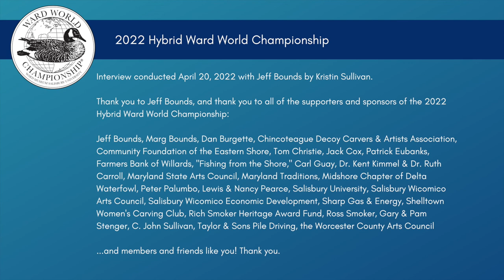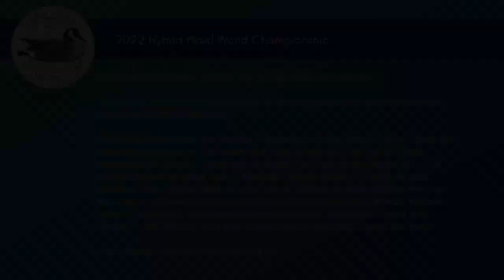Living Legends Spotlight with Jeff Bounds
To close out the Ward World Championship weekend we are spotlighting our final member of this year's class of Living Legends. Today, we are celebrating Jeff Bounds of Salisbury, MD.

Intimately tied to the Ward World Championship and the Ward Foundation, Jeff has been a devoted volunteer since the competition began. Working his way up from a clerk to competition announcer – Jeff is now regarded as the “Voice of Worlds.” The son of Charlie Bounds, one of the founding members of the Ward Foundation, Jeff has certainly followed in the footsteps of his father and has dedicated much of his life to the benefit of the carving community. He continues to instill the love and passion for carving in the hearts of everyone he meets and has been a remarkable servant over the decades.

In this interview, Jeff talks with Ward Museum executive director, Kristin Sullivan, about his extensive service to the Ward World Championship and the Ward Foundation.